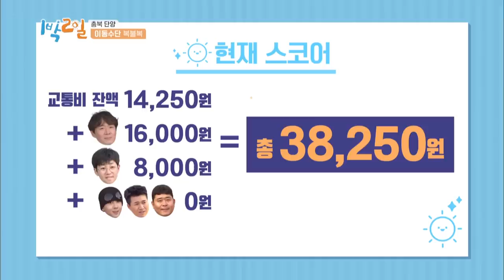Odds of picking 5 cups of americano IN A ROW [2 Days & 1 Night Season 4/ENG/2019.12.15]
▶ 2 Days & 1 Night Season 4 Ep.1 | 1박 2일 시즌 4

▶Full Episodes